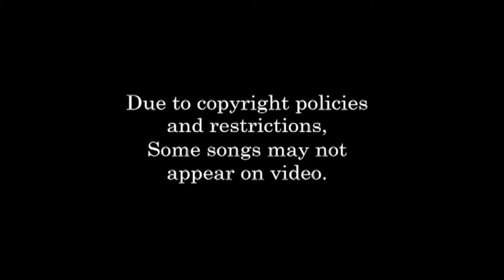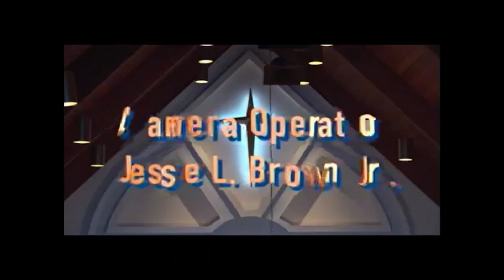Holy Chapel Christmas Worship